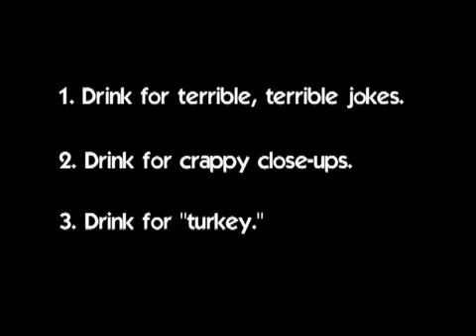ThanksKilling Drinking Game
Alcohollywood presents a drinking game for the movie ThanksKilling!  for custom cocktails, color commentary, and much more movie mixology.